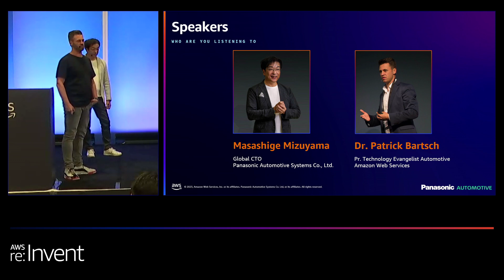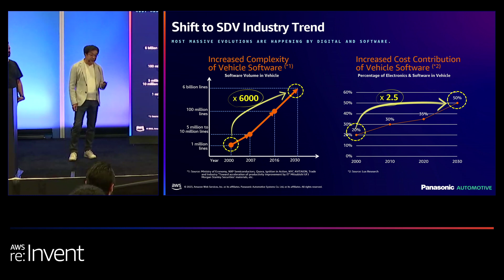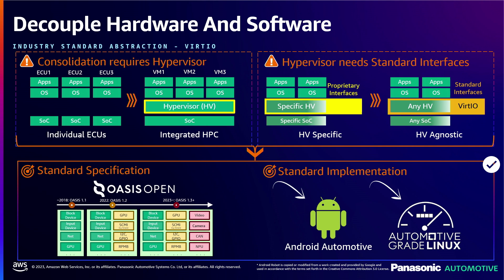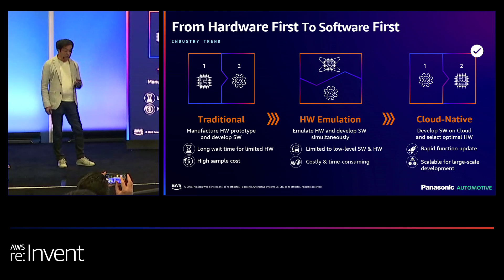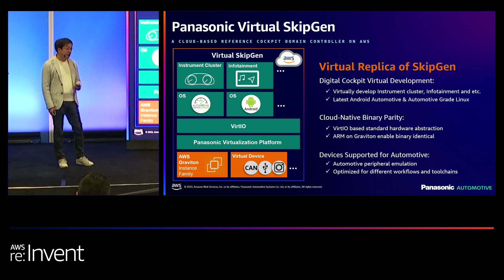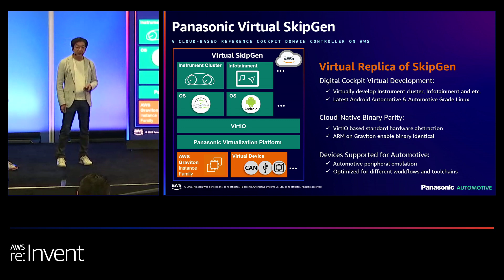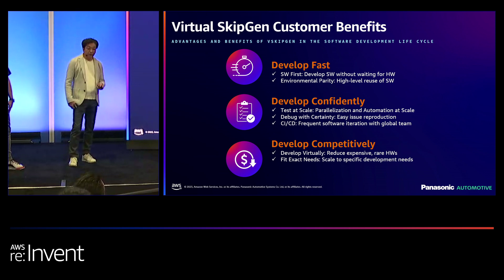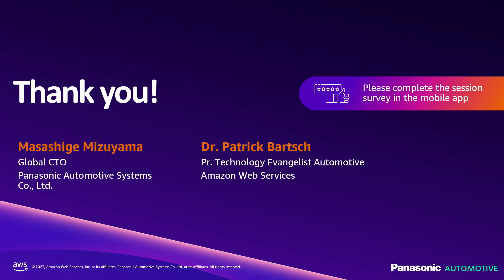AWS re:Invent 2023 - Accelerate automotive cockpit development with Panasonic SkipGen & AWS (AUT103)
Explore how Panasonic SkipGen on AWS Graviton revolutionizes development for automotive cockpit domain controllers. Uncover SkipGen’s ability to empower the industry by advancing development efficiency, enabling complete modern cockpit software development, compute offloading, and testing at scale in the cloud. Learn about seamless deployment of software across virtual and physical targets using SkipGen’s binary parity nature. Join this lightning talk to witness firsthand how AWS and Panasonic jointly help you realize the automotive “shift-left” for cockpit software development, pushing the boundaries to accelerate time to market while reducing cycles for customer success.